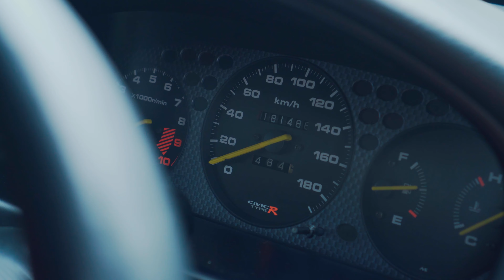Civic Coupe & Coffee